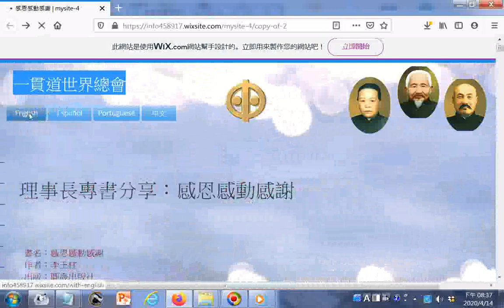瀏覽 感恩感動感謝 mysite 4 htm理事長專書分享感恩感動感謝201204出版 參考一貫道世界總會全球網站... gg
參考網址 ..._24、守門人 2010 .04_25、傳承永續 ...05_26、上海世博 ...06_27、領航舵手 ...07_28、永懷聖德 ...08_29、學術良心 ...09_30、淨靜盡進 ...10_31、印華之光 ...11_32、海納百川 2010.12_33、弘愿一百2011.01